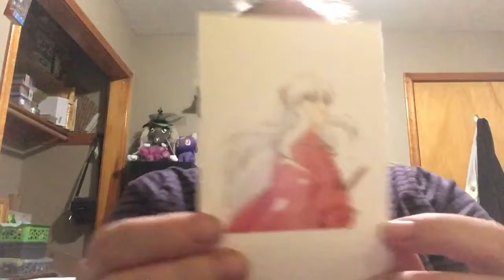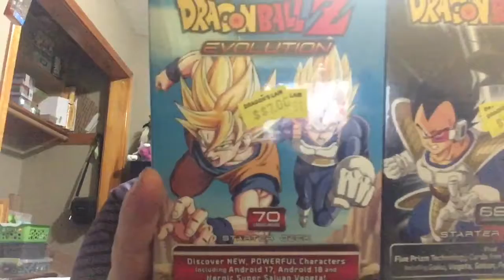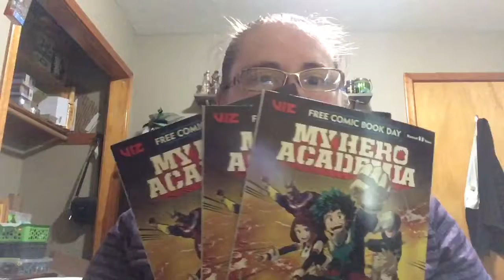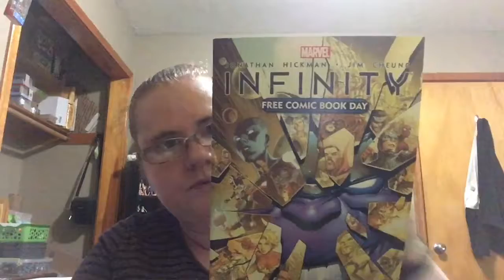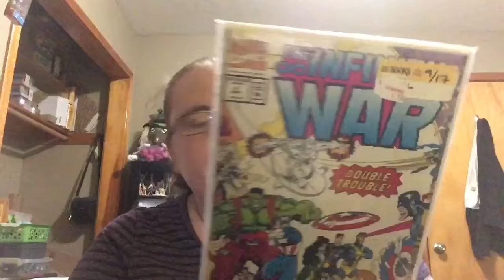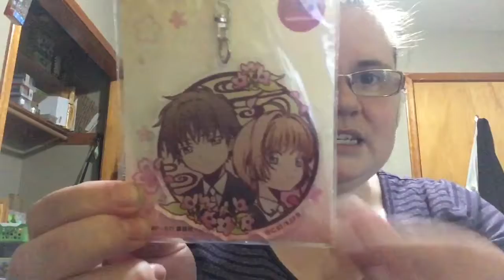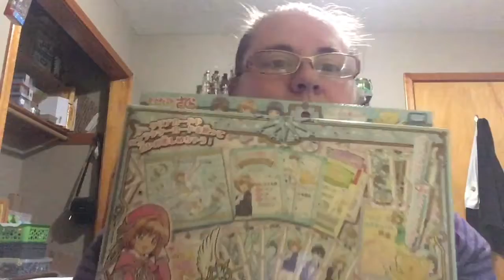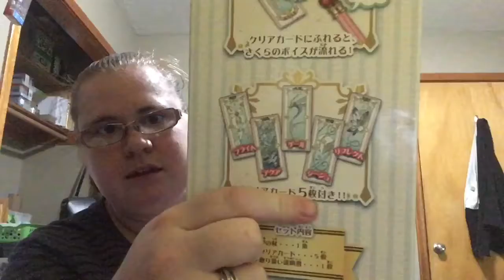Free Comic Book Day 2018 and NEW Cardcaptor Sakura Merch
My Free Comic Book Day pick ups and purchases from Japan!